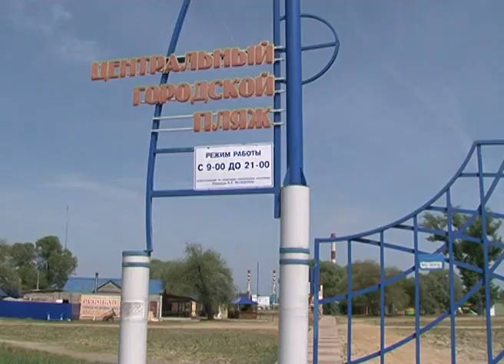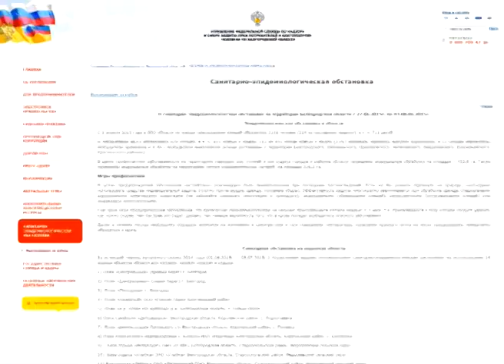Где в Белгороде запрещено купаться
Специалисты Роспотребнадзора не рекомендуют купаться на двух центральных пляжах Белгорода, расположенных на правом и левом берегу реки Северский Донец. В начале сезона эти зоны отдыха были признаны соответствующими санитарным нормам, но повторное исследование в разгар сезона выявило неудовлетворительное состояние воды по микробиологическим показателям. Проще говоря, водоем в этих местах загрязнен. Подробности в нашем сюжете.